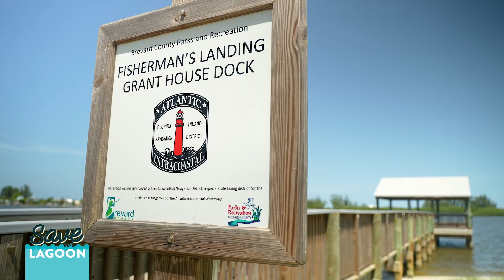My Lagoon Story: Bobby Putnam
Hear what inspires Bobby Putnam, a member of the Save Our Indian River Lagoon Citizen Oversight Committee, to volunteer his time to help the lagoon we all love. What's your Lagoon story?